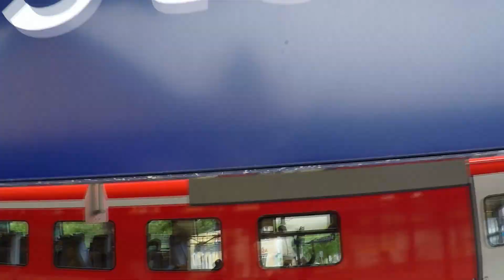Aktivwoche 2018 GMS Horgenzell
Impressionen aus der recht regnerischen Aktivwoche 2018 der GMS Horgenzell